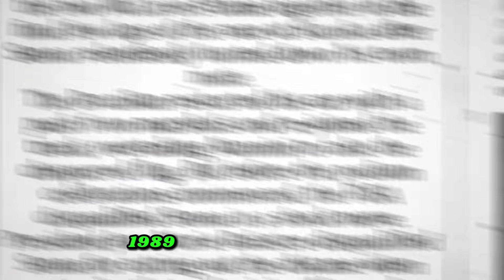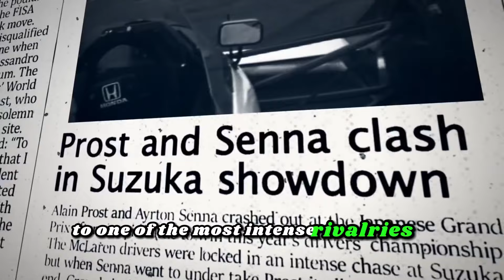Formula 1 Top 10 most epic shady deals & moments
Formula 1 TOP 10 MOST EPIC SHADY DEALS AND MOMENTS

Welcome to our thrilling countdown of the top 10 most epic shady deals and moments in Formula 1 history! Buckle up as we take you on a high-speed journey through the twists and turns of the Formula 1 world, where behind-the-scenes deals and scandalous moments have left fans and pundits alike in disbelief. From controversial team orders to jaw-dropping cheating scandals, we’ll explore the shady side of the world’s most prestigious racing series.

Track Talk Discount Link 🔺 🔺🔺

👉 Formula 1 News   ￼ • Ferrari's Bold Move To...

✅  About TrackTalkF1.

Welcome to Track Talk F1, the ultimate destination for Formula One enthusiasts! Immerse yourself in the thrilling world of F1 racing with our latest updates, in-depth race analyses, and exclusive behind-the-scenes stories.

Join us as we explore the high-speed drama, uncover the secrets of each race, and share the passion and excitement of Formula One.

🔔Join the Track Talk F1 channel – Your ultimate destination for exclusive F1 insights and high-speed race analysis.